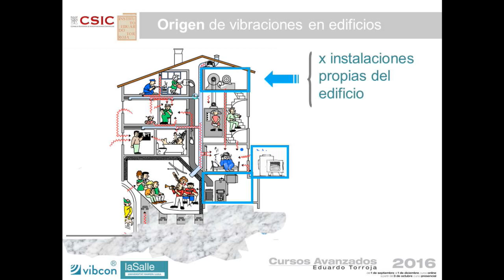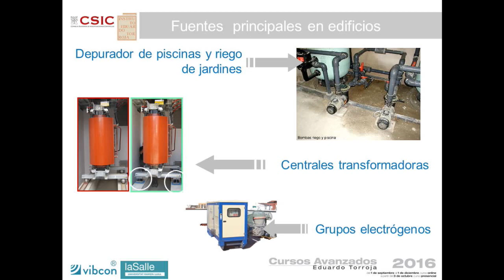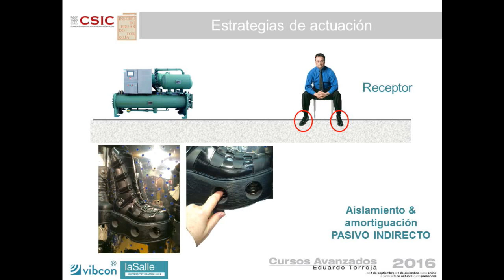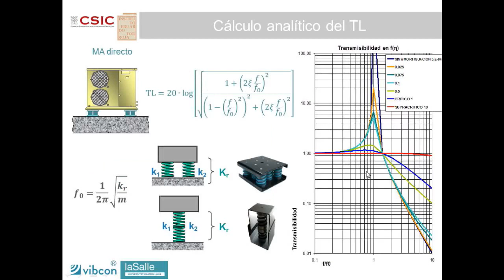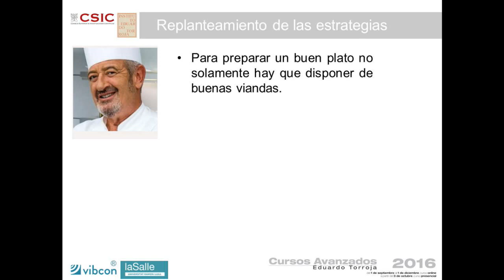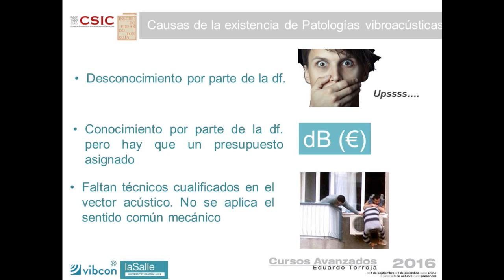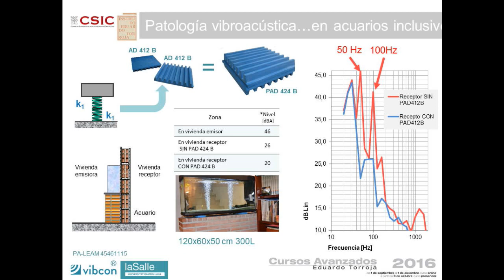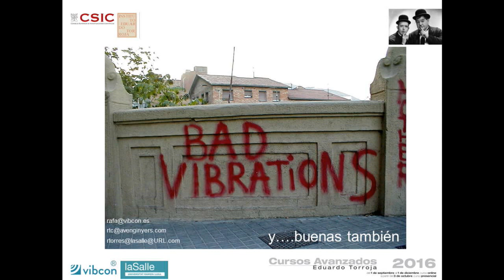Vibraciones en instalaciones y su control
Rafael Torres del Castillo. Vibcon, Universidad LaSalle Ramon Llulç